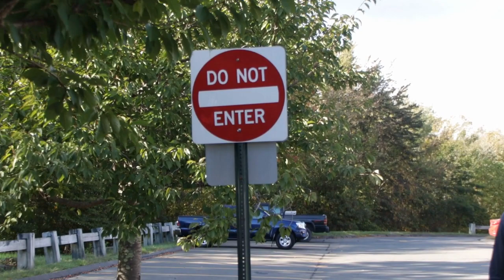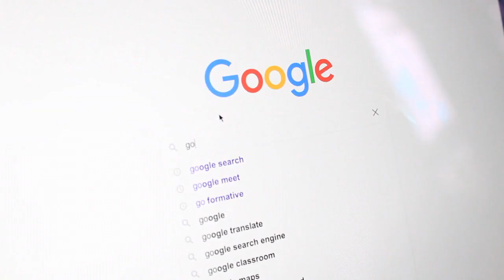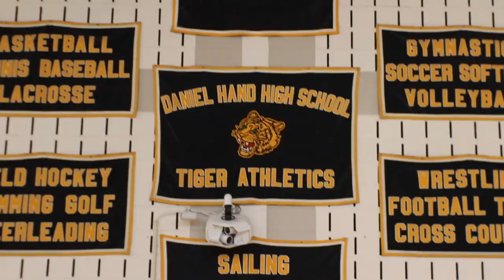Ep 2 Tiger Talk T1 2020-2021